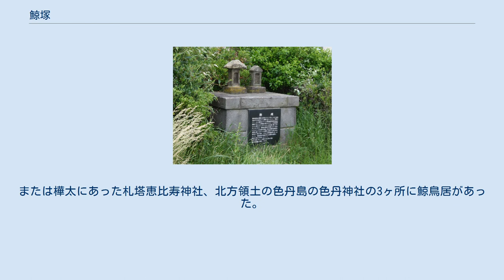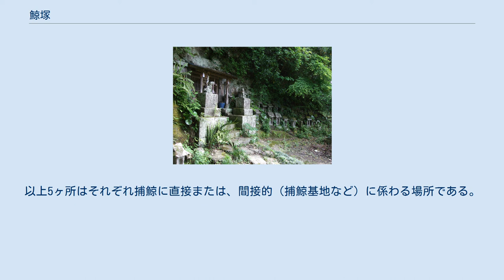鯨塚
西予市の鯨塚。
手前の柱の跡は明浜町教育委員会による説明板の跡 品川・利田神社の鯨塚 鯨塚（くじらづか）とは、海浜において岸に打ち上げられた鯨を祀った塚のことで、日本独特の慣わしである。
 寄り鯨・流れ鯨といわれる座礁鯨を捕獲し（受動捕鯨）食料や資源としての利用から、その地域が救われたり潤ったりした事に対する、感謝であり、また生命への追悼の意味で建てられた塚であり、漂着神や「寄り神信仰」とも係わっている。
鯨は神格化されて捉えられていたため（「恵比寿」の化身としてエビスとも呼んでいた地域も存在する）、偶然の漂着または捕鯨により命を奪われた事で”荒ぶる神”にならぬよう祀った塚でもある。
東京都品川の利田神社、東京都三宅島の鯨神社などにある。
 江戸時代以降の組織捕鯨が確立されてのち、捕鯨を生業にした地域においても、追悼や感謝の意味を込めて建てられた塚があり、千葉県勝山の浮島神社の近く竜島地区、和歌山県太地町などにある。
 鯨の到来と魚群の到来が重なる事から、クジラには霊力があると考え、漁の水先案内として利用していた経緯がある。
このことから、「恵比寿」の仮の姿の鯨を漁業の神として「大漁追福」または海神として「海上安全祈祷」などを願い祀った塚でもある。
 同じものとして、受動捕鯨や偶然捕鯨のみならず捕鯨を古くから生業にしてきた地域では、「鯨墓」や「鯨碑」といったものが存在し、鯨塚と合わせるとおよそ100基が日本に存在する。
 全国の沿岸部各地に存在する。
形態は様々で、石碑や塔や祠（木造・石造）もあれば、遺骸の一部の骨の上に土を盛り上げて、岩を置いただけの塚もある 宮城県気仙沼市唐桑町の例は次のとおり。
 愛媛県西予市明浜町の例は次のとおり。
 千葉県の房総半島南部にもいくつかの鯨塚が残されている。
 鯨神社とは、鯨に対する感謝や追悼のための塚を建てたり、御神体として鯨の遺骸を祀っている神社や、あるいは捕鯨行為自体を神事として捉え、信仰している神社などの、捕鯨とかかわりの深い神社の俗称。
 鯨鳥居とは神社の鳥居が鯨の骨（主に肋骨）でできている鳥居である。
 日本で最古の物は、和歌山県太地町の「恵比須の宮」の鳥居である。
このことは井原西鶴の「日本永代蔵」1688年（貞享5年）刊行に「紀路大湊、泰地といふ里の、妻子のうたへり　此所は繁昌にして　若松村立ける中に　鯨恵比須の宮をいはひ　鳥井に　其魚の胴骨立しに　高さ三丈ばかりも　有ぬべし」と記述があり1688年より古くから存在していた事がわかる。
他には長崎県新上五島町の海童神社にあり、1973年（昭和48年）に日東捕鯨株式会社によって奉納されたが、記録によれば現在の鳥居は三代目であり、それ以前は何で作られていたか判明していない。
これらが現在、日本にある鯨鳥居の全てであるが、当時日本統治下の台湾の最南端の鵝鑾鼻にあった鵝鑾鼻神社。
または樺太にあった札塔恵比寿神社、北方領土の色丹島の色丹神社の3ヶ所に鯨鳥居があった。
以上5ヶ所はそれぞれ捕鯨に直接または、間接的（捕鯨基地など）に係わる場所である。